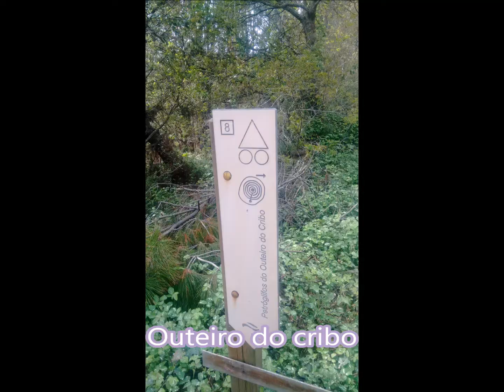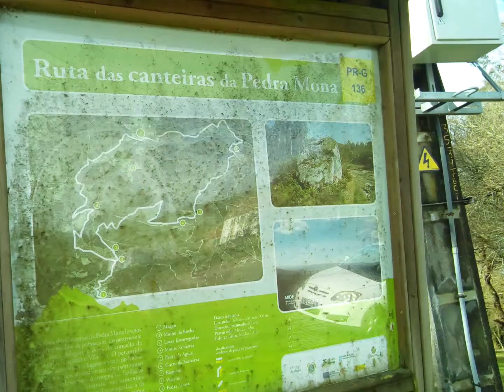Algunos petrogrifos y restos arqueologícos 2018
Pensar en positivo, crear optimismo.
Cuando las cosas van mal, y todo se cierra y oscurece a tu avance, lo más sensato es pensar en positivo.  La ley de atracción nos dice que: lo que creamos en nuestra mente es lo que atraemos.
Cuestión complicada ver como tu mundo se paraliza y se desmorona, y tu debes ver la luz. Pues sí. Es así de correcto, porque cuando todo se rompe, da la posibilidad de cambio y construcción, de formar nuevas posibilidades y adquirir nuevas alternativas de actuación, o hábitos.
Es un proceso de reeducación y el movimiento que conlleva a la consciencia; hace que la vida se paralice para el reajuste de nuevas vibraciones y oportunidades.
No hay ni bien ni mal, solo son juicios y decisiones.
No debemos arrepentirnos de la decisión que tomamos, siempre es correcta, aunque el resultado no nos convenza.
Todo tiene una danza perfectamente coordinada en el movimiento continuo de la vida.
Hay parones, ajustes, ¿desgracias?, rupturas, desengaños, puñaladas, mentiras, … si las hay… ¿pero que se encuentra detrás de cada una de estas acciones? Solo verdad. La realidad de las cosas que nos dan la oportunidad de decidir y actuar en consecuencia.
Dependerá de nuestra sabiduría y la reeducación del pensamiento constructivo, el salto a otra nueva forma de ver la vida. Aprender a aceptar la realidad en la sociedad confusa y dolorida que vivimos en este instante es la clave del éxito. Aprovechar el tirón de fuerza que nos da ver con claridad la posición de los que nos rodean es un beneficio que no podemos desechar en el victimismo y orgullo.
Pensar en positivo y crear optimismo nos ayudara a atraer mas de lo mismo, y a  que otros en nuestra misma calidad compartan y ofrezcan alternativas de ayuda.
Nuestro cerebro es un músculo que debemos entrenar continuamente para que no adquiera malos hábitos.
Es cierto  que es duro y conlleva constancia, día a día, poco a poco. Pero siempre encontraremos compañeros en el camino que nos den una cariñosa palmada  en el  hombro y nos animen a seguir.
Porque todos somo uno y el la individualidad creamos el Todo. Juntos podemos ver el mundo con la vida que crece y se mueve caminando instante a instante hacia la iluminación.
Unidos y solos, creando pensamientos optimistas y positivos. Creyendo en la gratitud, en la bendición, en el Amor, así formaremos nuestro mundo que será el mundo de todos.
María.